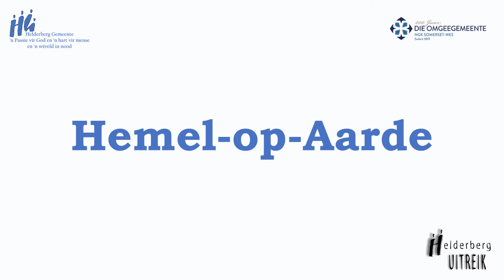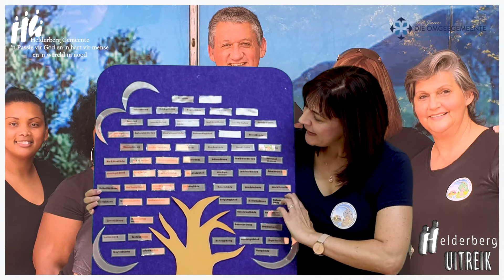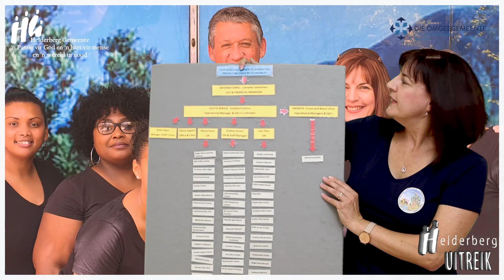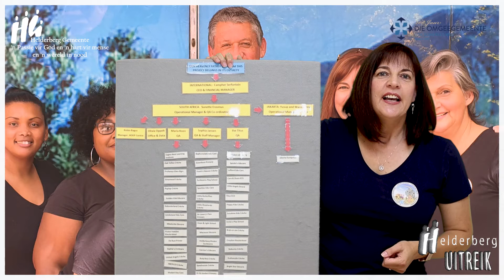2021 02 14 Hemel op Aarde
Helderberg Uitreik Hemel op Aarde 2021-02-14